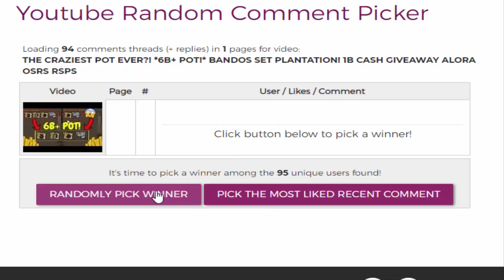I CHUCKED MY ENTIRE BANK IN THIS VIDEO... *OVER 5B+* 1B CASH GIVEAWAY! ALORA OSRS RSPS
2. Like this video
3. Comment your IGN
4. Make sure to have an account in-game!